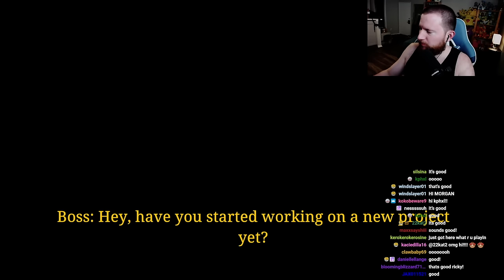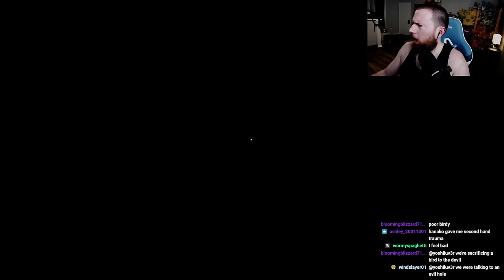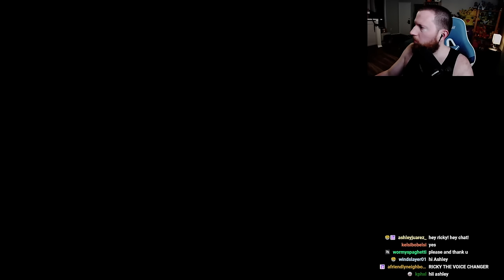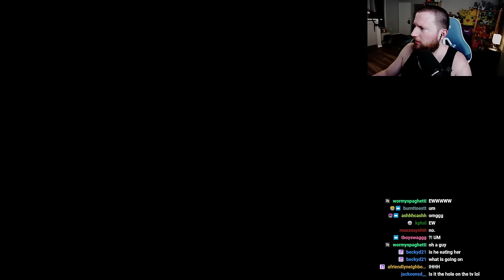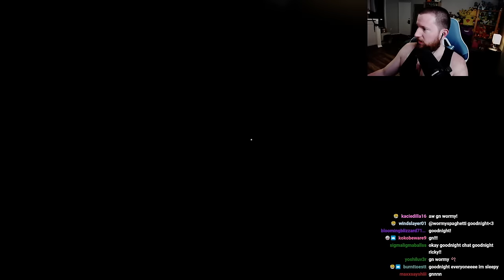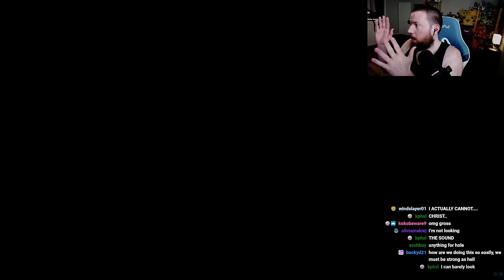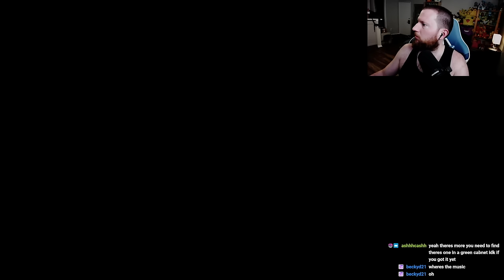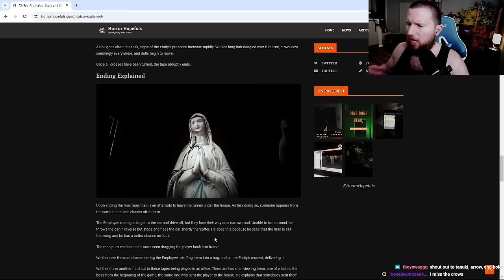Guess who got a job as a vlogger! (Chilla's Art - Jisatsu)